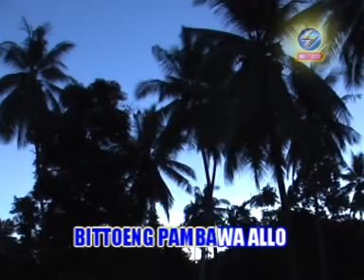BADRI RAHMAN -BITTOENG PAMBAWA ALLO